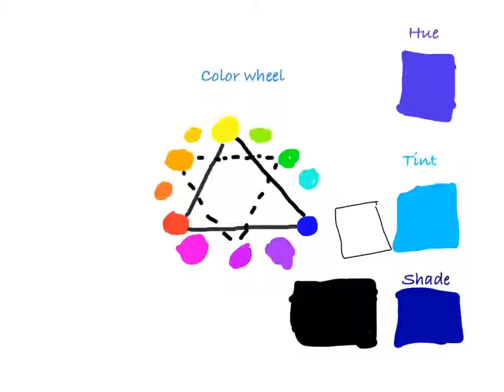Uliana & Tanish Rm 10